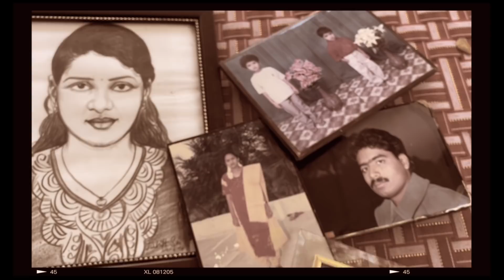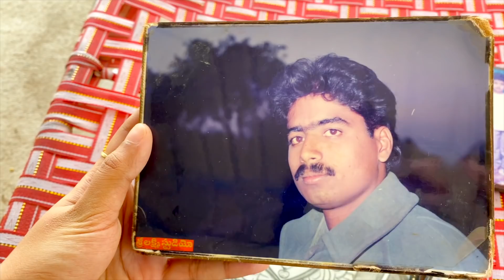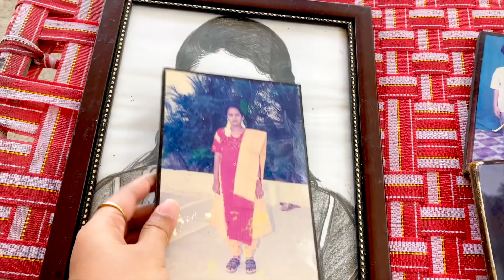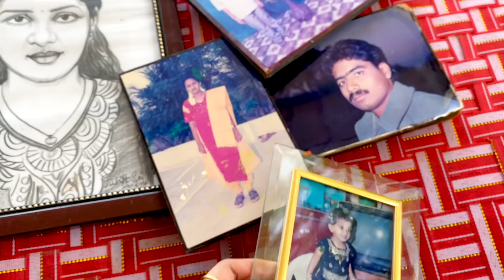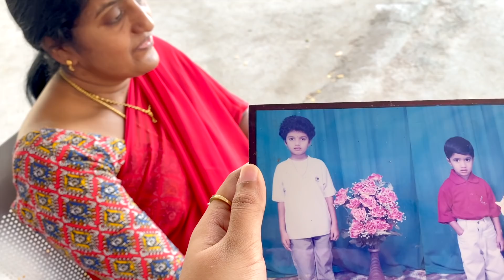Our Mango Crop in Ammamma's Village!?|Childhood Photos,Village Tour,Best Sunset View,Mango Trees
Hi Everyone,

I’m Juhith Sai,This is my YouTube Channel Where I Record random Days in my life Which Includes LIFESTYLE.TRAVEL.FASHION.MAKEUP & MANY MORE.

• MY VLOGGING GEAR :
Camara : IPhone 11 Pro Max ( Apple iPhone 11 Pro Max (256GB) - Gold

• Tripod I use: Digitek DTR 550LW Lightweight Tripod (Maximum Load up to 5 kg), 5.57 Feet Tall for Digital SLR & Video Cameras, Made Aluminium Material (DTR 550LW)

Most Frequently Asked Details :

• Watch I use : IWatch Apple Watch Series 5 (GPS, 44mm) - Space Gray Aluminium Case with Black Sport Band

XOXO
Juhith